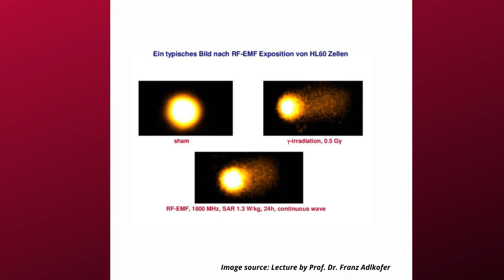The Legal Fight Against The FCC w/ Dafna Tachover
The US Federal Communications Commission (FCC) has clung on to EMF radiation guidelines that are decades old, claiming they are “perfectly safe”. But hundreds of independent scientists agree that these limits are outdated, and way too permissive.

In this episode, Nick interviews attorney Dafna Tachover who is part of the team fighting a legal battle against the FCC and its obvious conflicts of interest.

***Bio:***

Dafna Tachover is the Director of 5G Wireless Harms project of the Children’s Health Defense, a non-profit organization chaired by Robert F. Kennedy’s Jr, dedicated to eliminating the epidemic of chronic sickness in children from environmental toxins including wireless radiation.

Dafna is also the founder of We Are The Evidence, an advocacy organization for the protection of the rights of the many adults and children who have
been injured by wireless technology radiation. Dafna is an attorney and also has a technology background from her service as a
Telecommunication and Computers Officer in the Israeli Defense Forces (IDF) where she was the commander of the computer center of the military headquarter and operations’ center.

Dafna has been one of the leading experts and advocates on this topic globally. In 2012 Dafna initiated and led a Supreme Court case in Israel to replace the use of Wi-Fi in schools with wired networks, a case that led to the first limitations on Wi-Fi use in schools worldwide. In 2020 after joining CHD she  initiated a landmark case against the FCC challenging its Health Guidelines regarding wireless radiation.

She has been traveling extensively to educate public officials and the public and to awaken communities around the countries to 5G. She worked on this issue on the Federal, state and municipal levels.